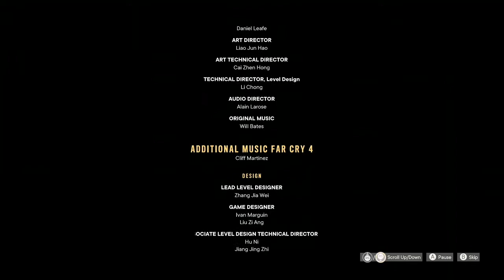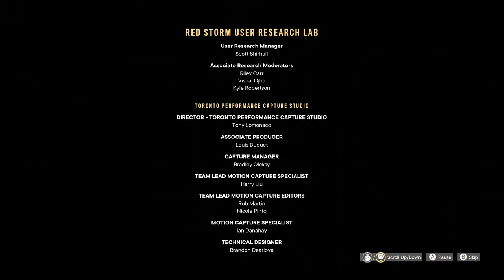Control (s5p2): Pagan Min Far Cry 6 DLC Let's Play Mind Level 5 w/ Young Honey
Part 2 of 2. this run has been infuriating